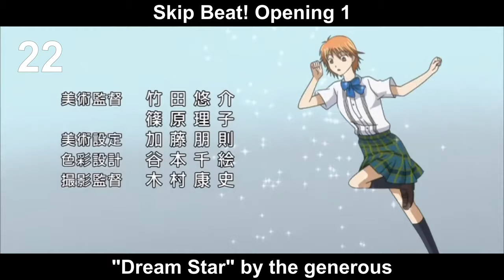Top 25 Anime Openings of Fall 2008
Fall never disappoints, the best season of the year once again.

Great songs by Tommy heavenly6 (2008 was her year), UVERworld, Mami Kawada, Kanako Itou, Aqua Timez, Lia and even BUMP OF CHICKEN, surprise performances by Minori Chihara and Masami Matsuoka and the major debut of SID, one of the most successful Japanese bands, make this season the best of the year by far.

Well, this is my Top Anime Openings of Fall 2008. I hope you like it.